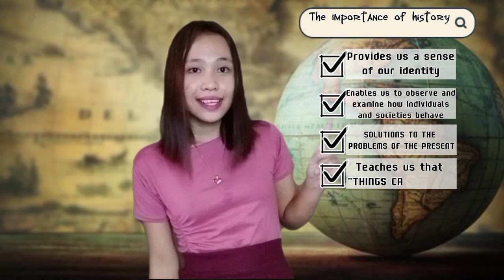Elaborate: Vlogging History (GEC 105)